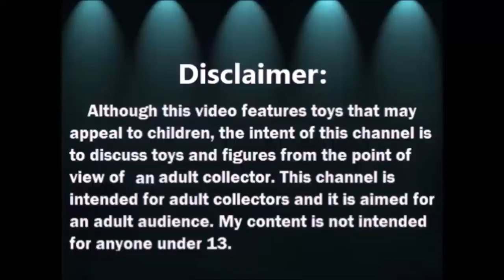Abriendo Bolsitas con Laurita: Bolsa 3 de 4 - Cosas para Barbie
MANDAME TUS CARTITAS A:
LauraTrev1
2000 S. 10st.
U.S.A